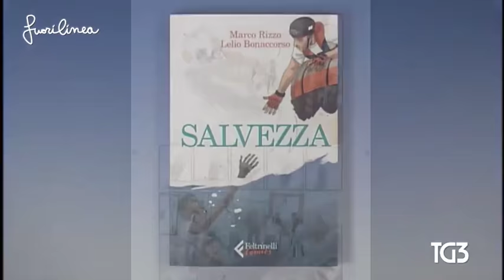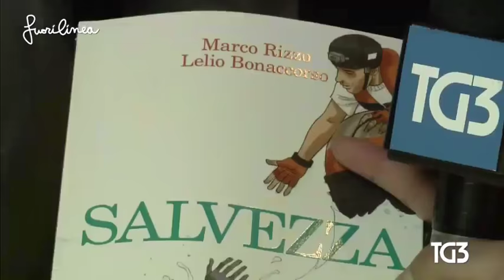Gli autori di Salvezza - il reportage dalla nave Aquarius - a TG3 FuoriLinea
Marco Rizzo e Lelio Bonaccorso, autori della graphic novel Salvezza, realizzata sulla nave Aquarius, oggi al centro del dibattito nazionale ed europeo, intervengono sul loro fumetto e sul diritto all'accoglienza.